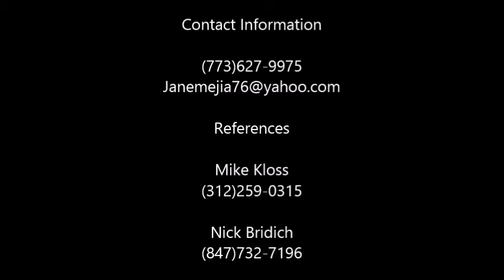Jon Mejia, Loyola Academy 2018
Jon Mejia
Loyola Academy
Class of 2018
College Recruiting Video